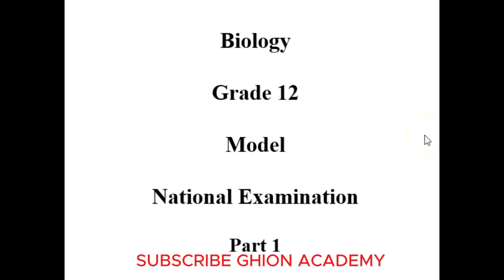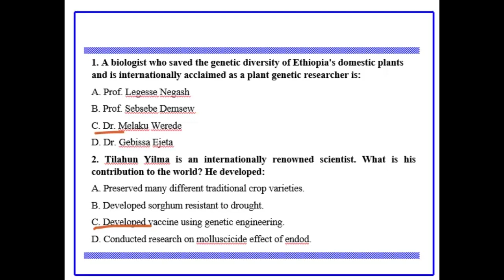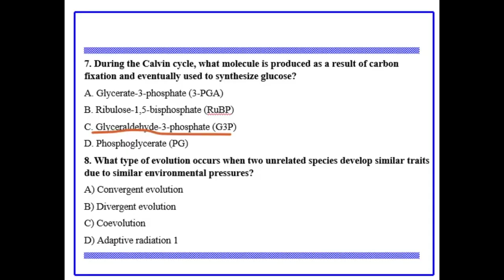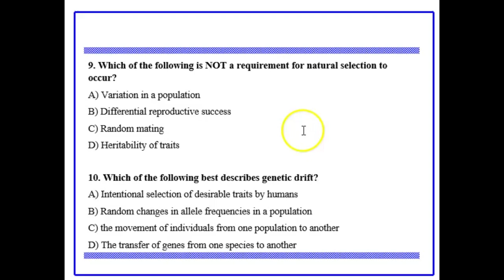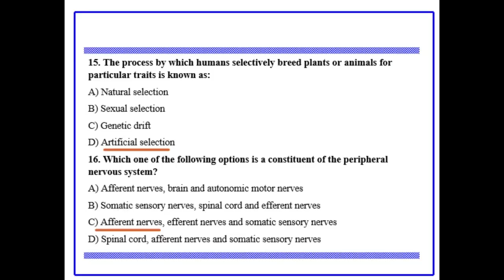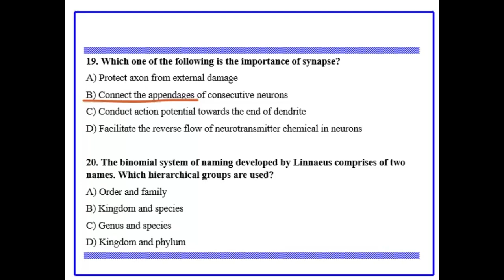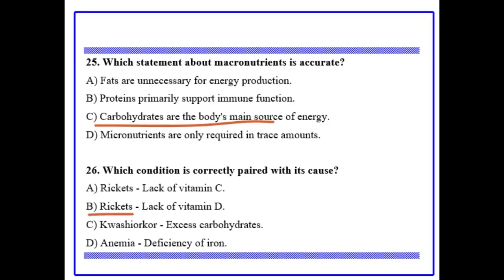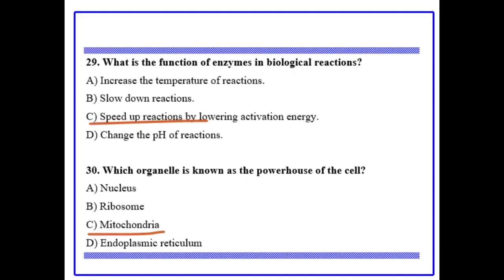Biology Model Exam Part 1|ባዮሎጅ ሞዴል ፈተና 1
The Biology Grade 12 National Exam Model for Ethiopia is a crucial tool for students preparing for their Ethiopian Secondary School Leaving Certificate Examination (ESSLCE) in Biology. These model exams are designed to reflect the actual national examination's format, structure, and content. They typically cover the core topics outlined in the Ethiopian Grade 12 Biology curriculum, aiming to assess students' understanding of key biological concepts, principles, and their ability to apply this knowledge to problem-solving. These model exams often include a variety of question types, such as multiple-choice questions (MCQs), which test factual recall and comprehension, and may also incorporate questions requiring interpretation of diagrams, data analysis, and the application of biological principles to real-world scenarios. By working through these model exams, students can familiarize themselves with the exam's difficulty level, time constraints, and the types of questions they will encounter. This practice aids in identifying their strengths and weaknesses, allowing them to focus their study efforts effectively. Furthermore, some model exams may include answer keys and explanations, providing valuable feedback on students' performance and understanding.